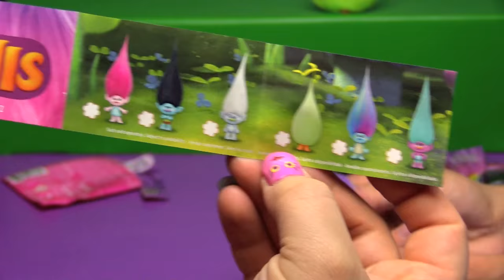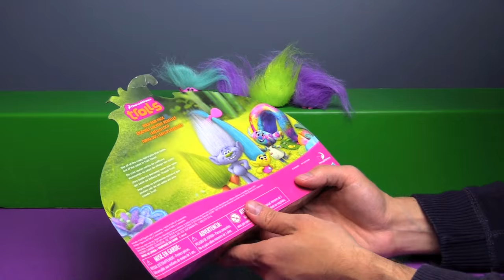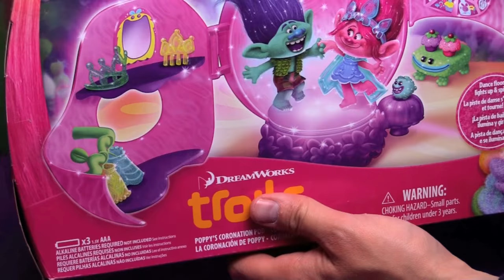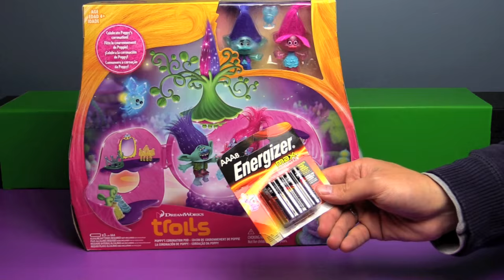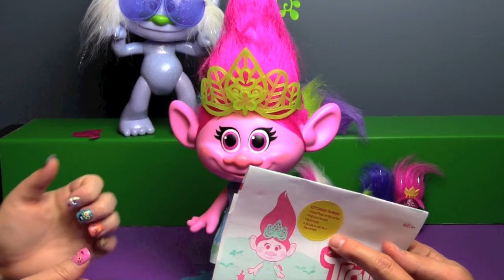Dreamworks TROLLS Movie Toys - Blind Bags, Hug Time Poppy & More! | Bin's Toy Bin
Items provided for review by Hasbro.  It's a Troll-a-palooza as we open up toys based on the new Dreamworks movie including blind bags, Poppy's Coronation Pod playset! Plus, Branch, DJ Suki, Glitterin' Guy Diamond, Cooper, & Hug Time Poppy!

"Spring In My Step", "Blue Skies", and "Beach Front Property" by Silent Partner